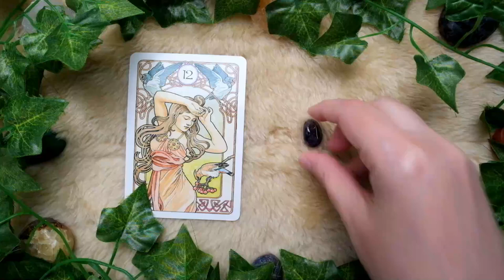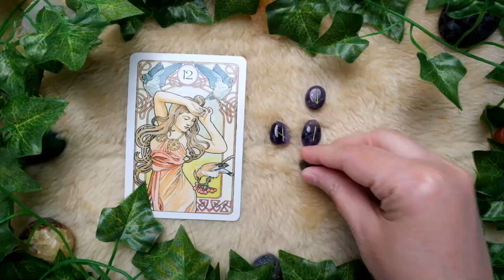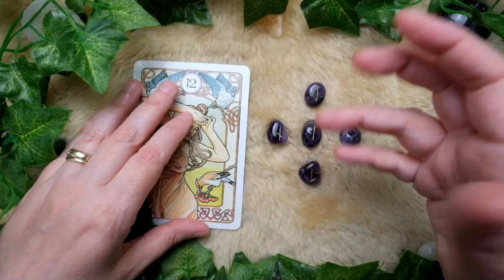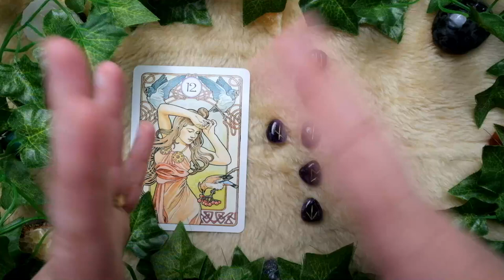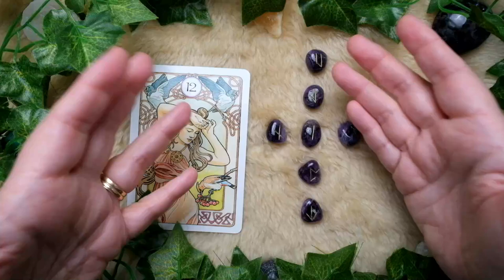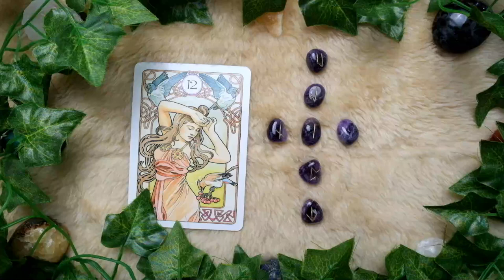Rune Reading with Lenormand - HARE - Promises to Keep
Welcome, Hare!

Everyone has promises to keep!  Let the Lenormand Cards and the Elder Futhark on Amethyst stones illuminate your promises, and how best to handle them!

Be sure to check out your Ascendant Sign as well!